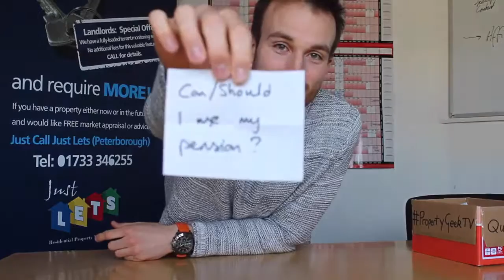Pensions & Extortionate Prices | PropertyGeekTV 023